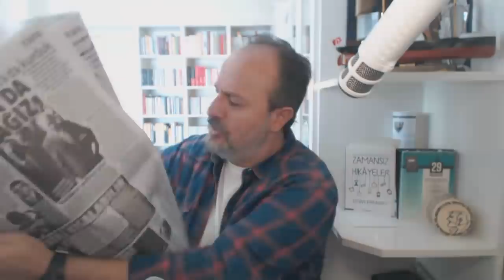29 Ekim 2018, gazetelerin yazdıkları - yazAmadıkları...